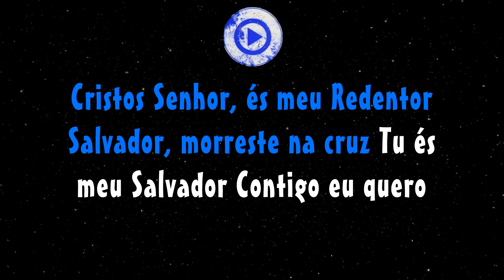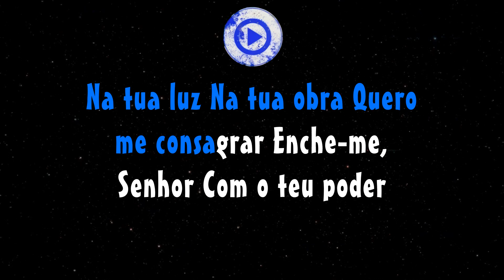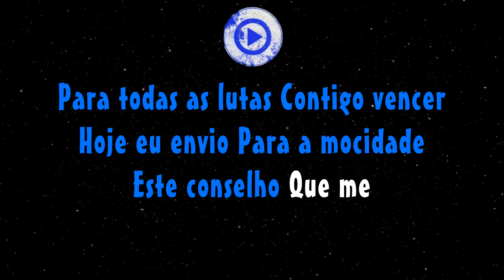DISPOSIÇÃO DO JOVEM - OTONIEL E OZIEL (SEGUNDA VOZ) 1972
Instrumental:
Acapella: